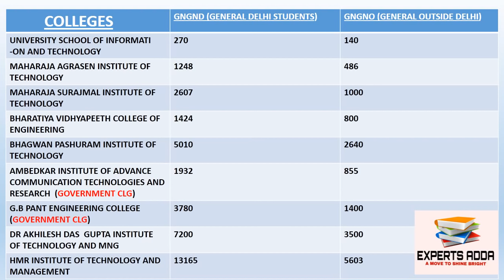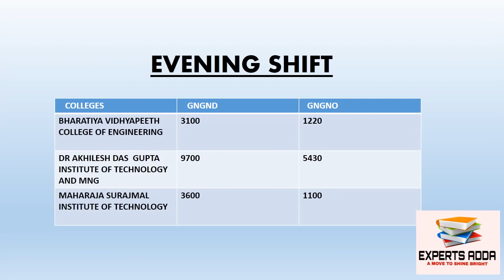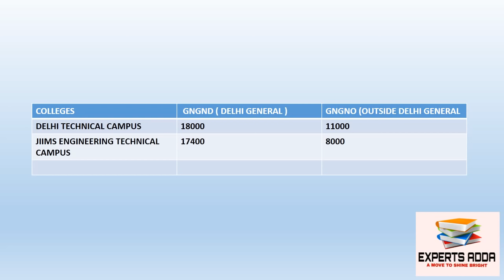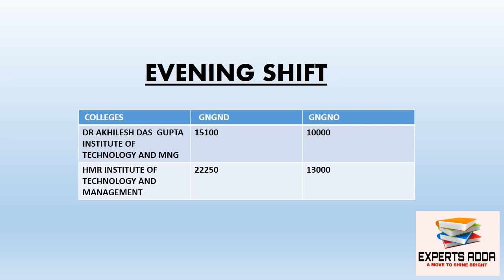IPU BTECH COURSE EXPECTED CUTOFF TILL SLIDIND ROUND | IPU BTECH EXPECTED COLLEGE AT YOUR RANK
IF YOU HAVE ANY QUERY RELATED TO THE IP UNIVERSITY

CAREER COUNSELLING / MANAGEMENT QUOTA  / ADMISSION
GUIDANCE